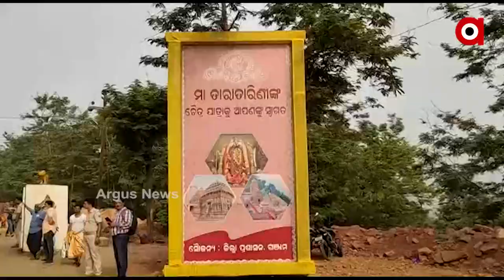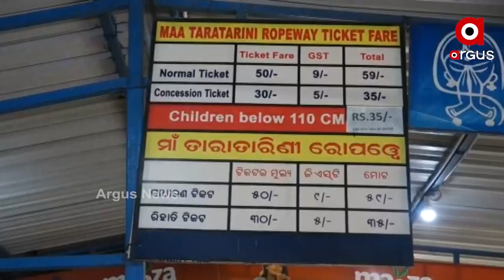Ropeway in Taratarini Temple attracts Tourists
Ganjam: Ropeway in Taratarini Temple attracts Tourists.